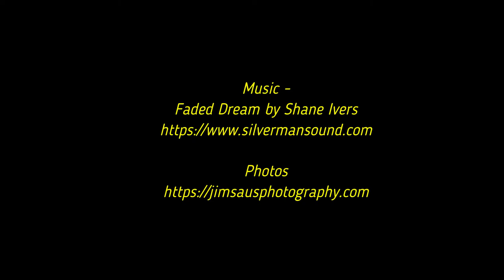Australia - Silo Art trail, Echuca and the Murray River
Echuca and Swan Hill, historic towns along the Murray River bordering the two states of Victoria and New South Wales in Australia.  Both towns known for a past history of paddle steamer riverboats used in the 1800's for transport between towns along the river for the farming and timber industries.

In the vicinity are smaller towns where the silos have been painted by artists with murals depicting historic local events or wildlife.  Here are some photos and videos of the area.